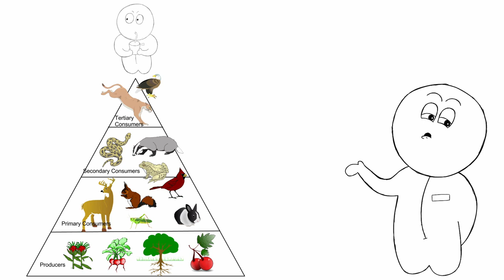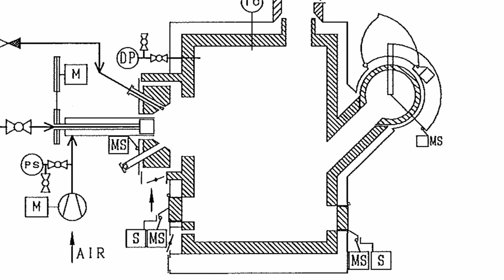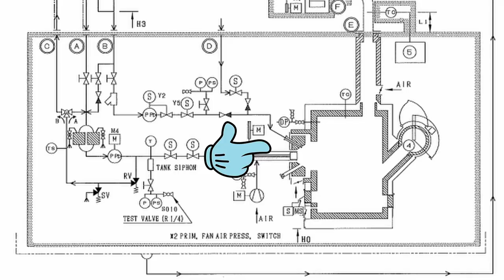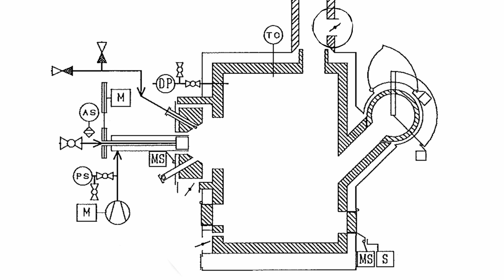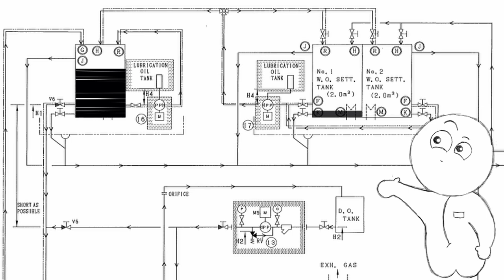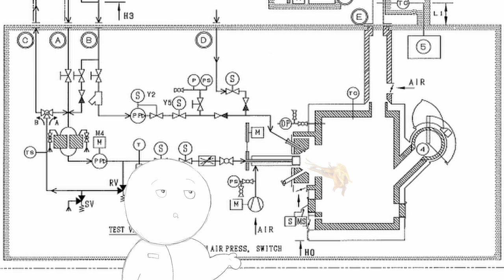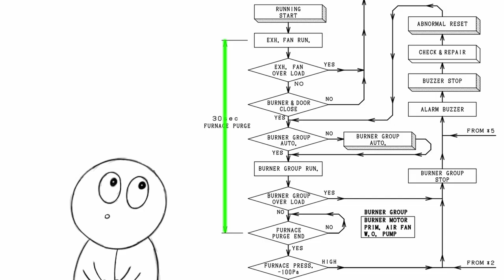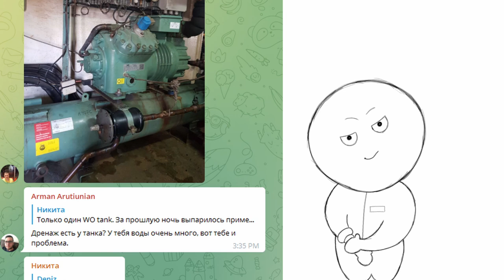Инсинератор. Однокамерный инсинератор и как с ним работать. Сжигание мусора и шлама на борту.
Приветствую тебя, инженер!
     Инсинератор. Начнем с того, что это оборудование может находиться в заведовании абсолюбно любого механика, что зависит только от политики компании.
     Устройство это предназначено для сжигания сжигаемого мусора и шлама, а делается это для того, чтобы минимизировать издержки по портовым расходам, ведь, за сдачу мусора приходится платить.
     Сегодня мы поговорим о том, как же устроен однокамерный инсинератор, как с ним работать и как обслуживать.
- вот тебе ссылочка, кстати, на материал по переборке насоса, снятого с этого инсинератора. Там я устранял проблему низкого давления и, следовательно, низкой производительности инсинератора.

     Тайминг для удобства навигации по видео
0:55 - работа с мусором на борту коммерческого судна, сегрегация
1:36 - шлам, журнал нефтяных операция, магия сертификата IOPP
2:20 - что мы можем сжигать на борту
2:40 - устройство инситератора, назначение органов управления
4:00 - принцип работы инсинератора
4:28 - как управлять шиберами, регистрами, заслонками
5:39 - как сжигать твердый шлам
6:13 - как подготовить шлам к сжиганию
7:00 - подготовка к запуску инсинератора, запуск
7:42 - переводим инсинератор на сжигание шлама
8:12 - как подкинуть мусор в работающий инсинератор без его остановки
9:23 - как остановить инсинератор по технологии
10:00 - алгоритм работы инсинератора, основные моменты
11:20 - намного информации по огнеупорному материалу